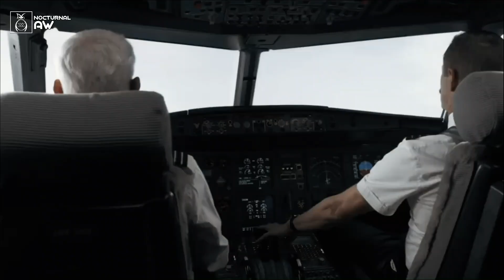Apakah Bumi Berputar atau Matahari yang Berputar ?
Bumi berputar dengan dua cara, yaitu berputar pada porosnya, atau berotasi, dan berputar mengelilingi matahari. jika begitu artinya kita mengelilingi matahari, namun, ada beberapa orang berpendapat, kenapa kita tidak merasakan putaran tersebut? apakah bumi tidak berputar, melainkan matahari yang berputar? Ratusan tahun yang lalu, ada beberapa orang percaya, bahwa Bumi itu diam, tidak berputar. Saat itu, manusia percaya bahwa perubahan siang dan malam serta perubahan musim disebabkan oleh bergeraknya Matahari, Bulan, dan Bintang. karena kelihatannya memang Bumi tidak bergerak sama sekali. Tidak ada yang merasakan Bumi itu bergerak atau berputar.
namun, seiring berjalannya waktu, teknologi semakin canggih, pengetahuan manusia tentang antariksa semakin banyak. Manusia kini tahu, bahwa Bumi berputar dengan dua cara, yaitu rotasi dan revolusi.